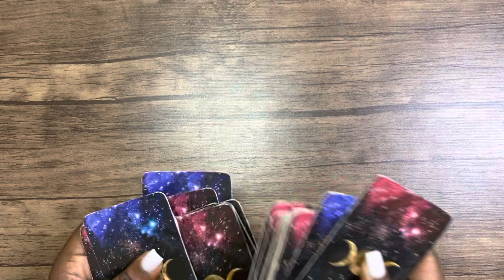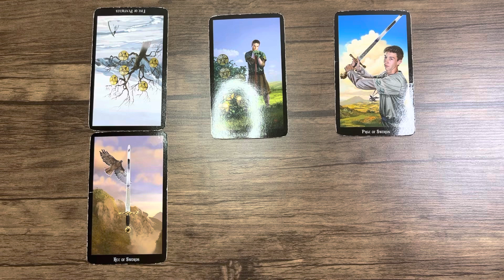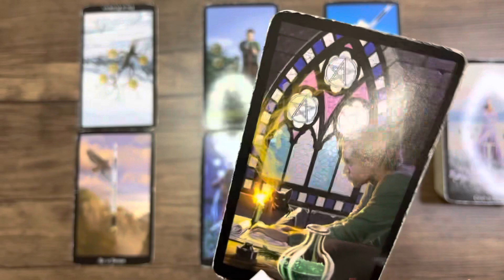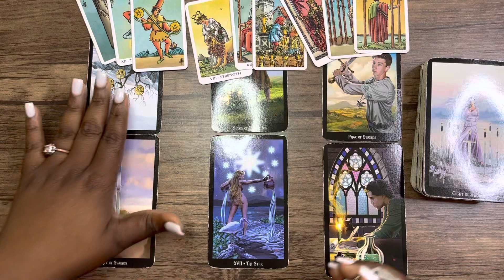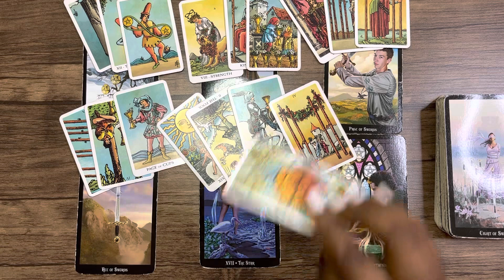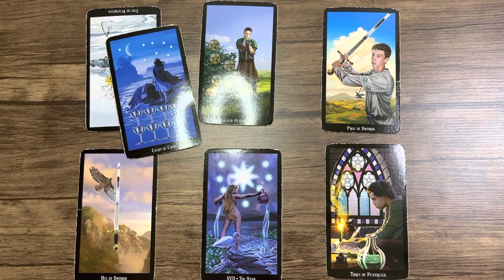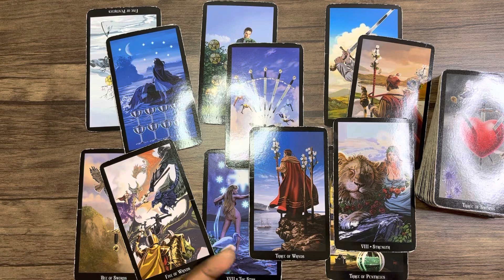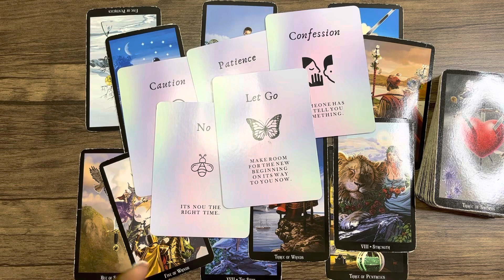❤️CAPRICORN - THIS PERSON STILL THINKS ABOUT U & WILL SEND U A MSG BUT HERE’S WHAT U NEED 2 KNOW